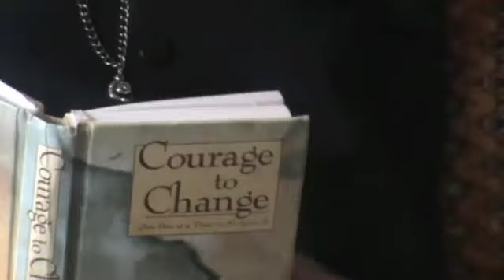YouTube Helpless Freddy Tempest